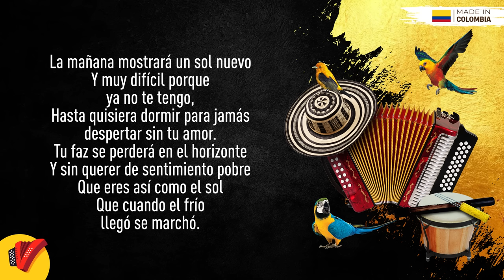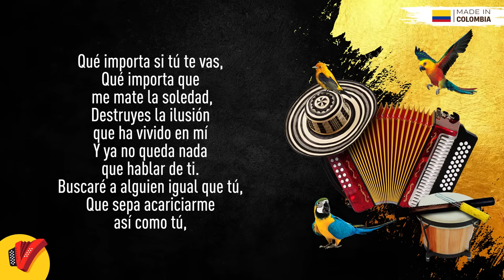Que Importa Si Te vas, Los Gigantes Del Vallenato, Video Letra - Sentir Vallenato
No pares de disfrutar de Que Importa Si Te vas, un gran éxito de Los Gigantes Del Vallenato.

Letra:

Si tú supieras lo que estoy sintiendo
Me brindarías refugio en tu cuerpo
No apagarías la luz, que se perdió
En mi interior, corazón

Con tus palabras has crucificado
Todo lo bello que yo había soñado
No te das cuenta que yo, estoy sufriendo
Por ti, por tu adiós

Que importa si tú te vas
Que importa que me mate la soledad
Destruyes la ilusión que ha vivido en mi
Y ya no queda nada que hablar de ti

Buscaré a alguien igual que tú
Que sepa acariciarme como tú
Que guié los caminos del corazón
Y que pueda llevarme hasta la ilusión

Porque tú
Con tus sueños de volar tan lejos
Crucificaste todo lo que siento
Deseo que seas feliz

No sé tú
Pero yo te voy a seguir queriendo
Hasta olvidar tu nombre por completo
Buscando ser feliz

La mañana mostrará un sol nuevo
Y muy difícil porque ya no te tengo
Hasta quisiera dormir, para jamás
Despertar, sin tu amor

Tu faz se perderá en el horizonte
Y sin querer de sentimiento pobre
Que eres así como el sol
Que cuando el frió llego, se marchó

Mañana sé que vendrás
A buscarme de nuevo, sé que vendrás
Soy el fuego que llevas en tu interior
Y cuando sientas frío querrás mi amor

Tu olvido será mejor
Que estar solo con esta inseguridad
Porque llevarte siempre en el corazón
Si sé que nunca nunca me vas a amar

No sé tú
Buscando ser feliz

Que sepa acariciarme así, como tú